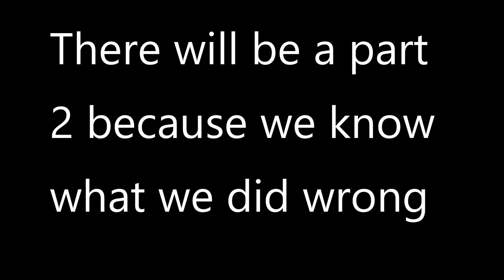Trying to Make a Homemade Volcano - How Not to Make a Volcano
Well guys in today's video the 3 of us tried to make a homemade volcano. Me and Clay have not done this since high school and wanted to show Jessa. Let's just say this became a how not to make a homemade volcano. Hope ya'll have a great day and don't forget to check the other videos out!!!

Hope Ya'll have a great day and see ya!!!